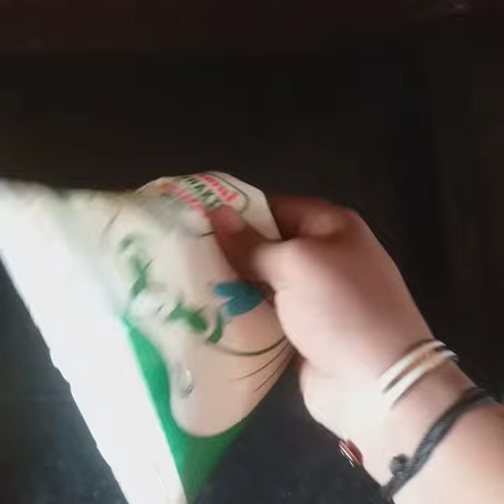hello everyone namaste kasy h ap sab🥰🙏🍱